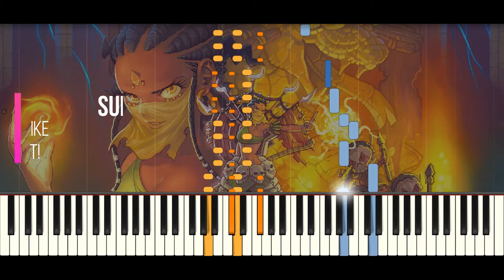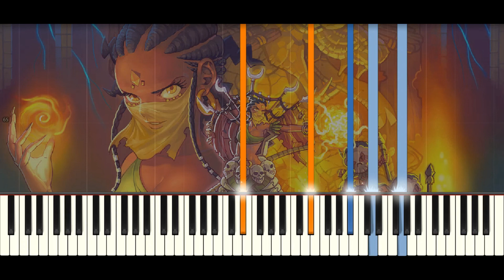La Tale - Fairy Tale (Synthesia Piano Tutorial)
I made a Piano Collections of this game a few time ago. I will be uploading every synthesia tutorial the next weeks (I will also go on uploading FFXV & NieR Automata)

If you have any request and want to me arrange some videogame OST (actual videogames), write it on the comments section!